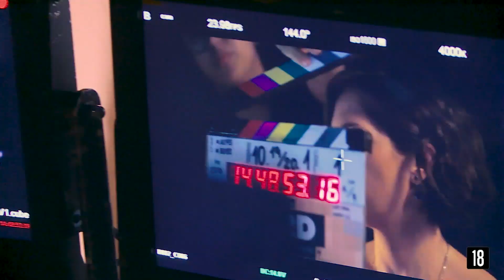Hard | Por trás dos novos episódios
Agora eu vou deixar você entrar um pouquinho na minha intimidade pra ver como são os bastidores de HardNaHBO.😏 Ah, não esquece que todo domingo tem episódio novo aqui na HBOBR.